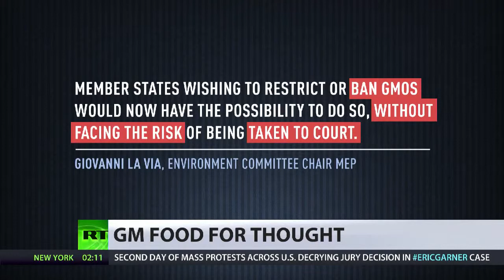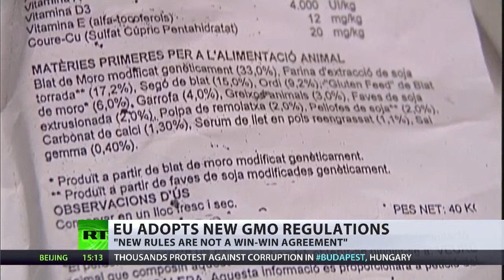Genmanipulierte Lebensmittel in Europa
Europäisches Parlament überlässt Nationalregierungen das Recht, genetisch modifizierte Pflanzen zu verbieten, ohne dafür verklagt zu werden. Welche Pflanzen auf der Liste zugelassener Pflanzen für die Eurozone stehen und welche Länder anbauen, welche blockieren und was das für die Bürger bedeutet, erklären Rory Suchet von RT und Liz O’Neill, die Sprecherin von GM Freeze